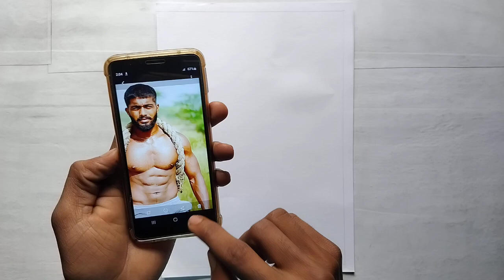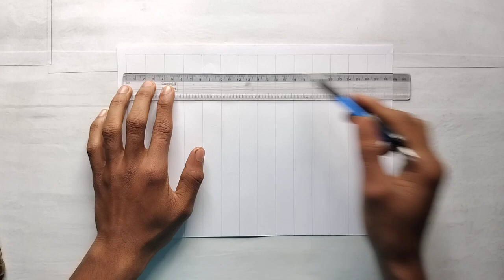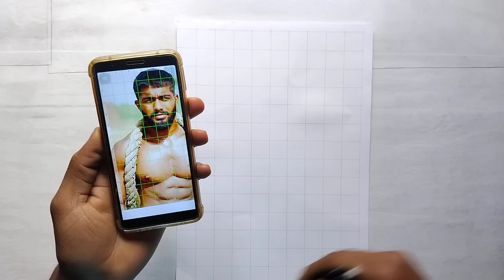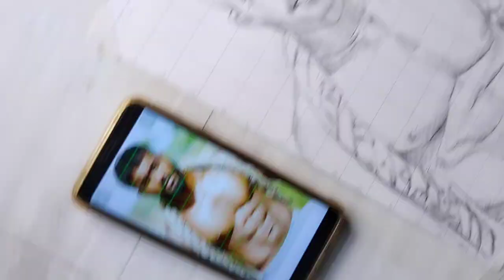drawing, Step by step, Outline Tutorial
PAPER - Brustro A4 size 200 gsm